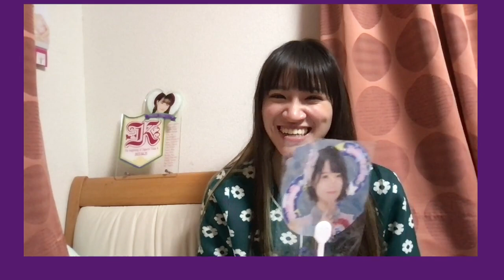2022年11月03日 21時37分23秒 下口 ひなな（AKB48 チームK）